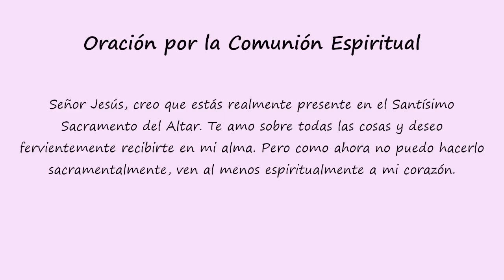Misa Dominical del 24 de Marzo de 2024: Domingo de Ramos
Domingo de romos de la pasion del señor